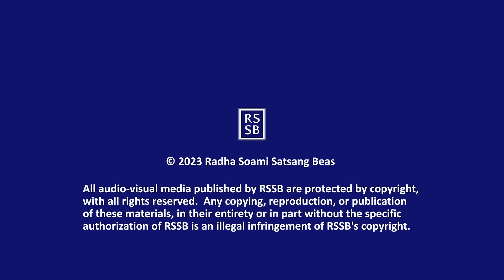Q & A with GSD 114 Eng/Hin/Punj